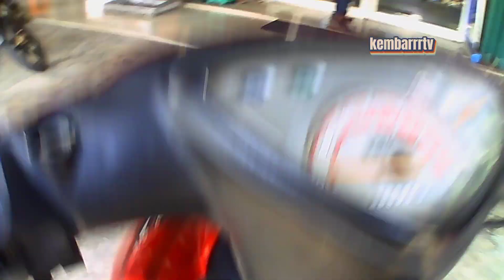PERGI KE KLINIK CEK SAKIT APA || BATUK FLU DEMAM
Selamat datang di saluran baru kami! Kembarrrtv kali ini saya membuat channel ini tentang pengalaman berkendara di jalan atau kegiatan aku bekerja semoga teman teman suka dengan kegiatan aku Daily vlog dan dapat juga terhibur y guys